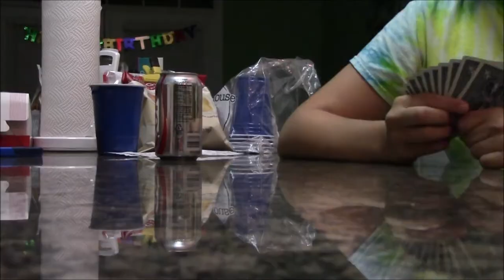Go Karts, Spades and climbing trees- Beach vlog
My vlog from my week at the beach!

Follow Kayla and Allie cause they're great too:
Kayla's Insta: @Kay.kel
Kayla's Twitter: @kaylakelvin99
Kayla's Snap: Kayla.kelvin
Allie's Insta: @alliekelvin
Allie's snap: allie.kel

but maybe that's not all that went down this week...